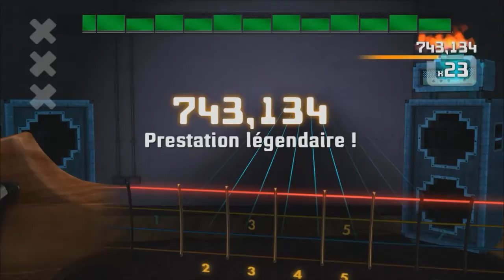Rocksmith 2014 Hank Williams - I'm So Lonesome I Could Cry DLC (Bass)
No, I'm not late at all.

Classic Country Song Pack – $7.99 / Steam

Hank Williams “I’m So Lonesome I Could Cry”
Roger Miller “King of The Road”
Willie Nelson “On The Road Again”